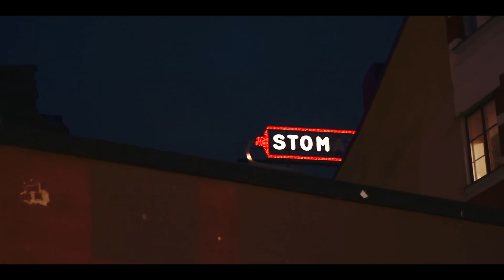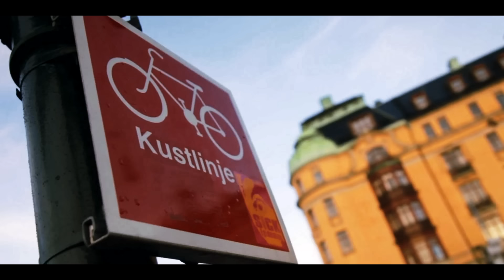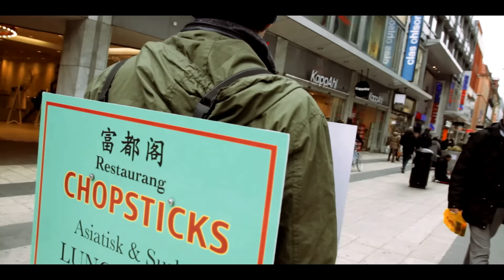Vojnits - Bucket List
Brand new video from the band Vojnits.

Get the song on Itunes, Amazon, Deezer, Spotify, Soundcloud.

Bucket List

Written by Marton Vojnits
Lyrics by Marton Vojnits, Matyas Haraszti

Vocals, Guitars - Marton Vojnits
Drums - Mamo
Keyboards - Gabi Gyongyosi
Bass - Szabi Perjesi

Directed by David Geczy, Marton Vojnits
Edited by Marton Vojnits
Camera operators - David Geczy, Zsolt Czinkoczky
Colorist - Attila Lecza

Thanks to Peter Duszka, Pavel Krishtal, the Plugged Records, BENGANS Record Store and Ånedin Hostel.

Many thanks to everyone in Stockholm, who helped our work, to make this trip unforgettable.

Bucket list

Some things I never done make me bad
Some things I never felt make me sad
Bad things happen for a reason with me
I want to see the world as no one can see

The bucket list is on my mind. I don't care
if this will be the last trip in my life
Before I'll do this, Before I get through this
Come what may, Come what may, Come what may..

Chorus
If I'd known from the start what makes it all
As real as it can get I'd laugh right now
Close to the flames when the heat is on
Lay back when the fight has just begun
been pulled in all directions
as I keep on living with my cover blown
But now I know that yesterday is gone.

Some things will never change am I right?
Illusions are breaking with the dawn

It's written in the stars. Can't you see?
Which one I wanna reach. Come with me.

As real as it can get I'd laugh by now
And I'm open to suggestions
gotta keep on throwing this dog a bone
Now I know that yesterday is gone.